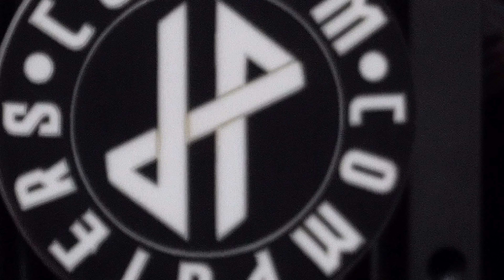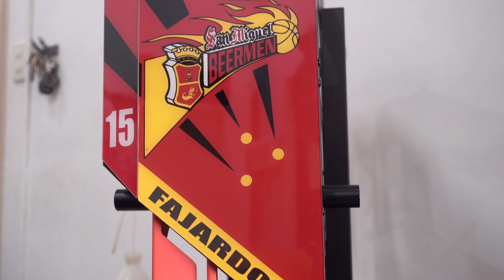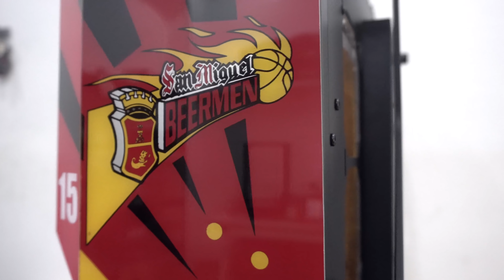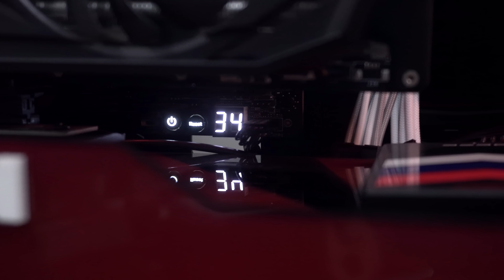THE KRAKEN JuneMar Fajardo's PC!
A build for our 6-time MVP, JuneMar Fajardo!

(before you fall off your seat on 5:51-6:16, we filled the reservoir for picture purposes at the time.)

• • • • Specs • • • •

COUGAR Blazer
i9 10900K
MSI MEG Z490 UNIFY
MSI RTX 2070 ARMOR
Barrow CPU Block